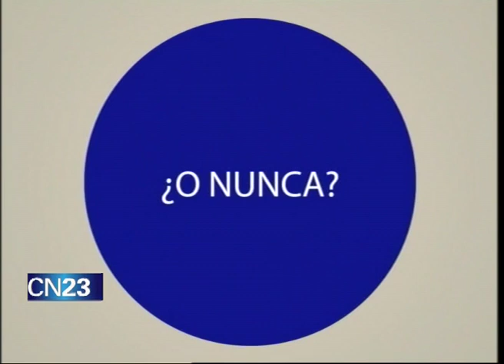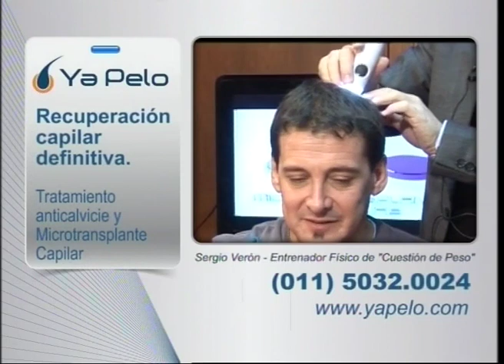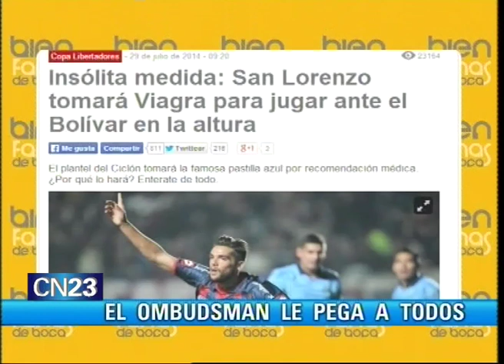BIEN FANAS DE BOCA programa 1